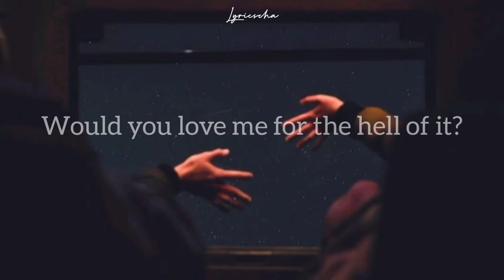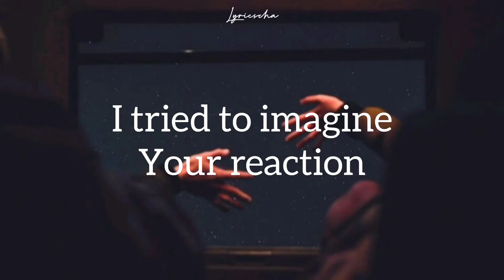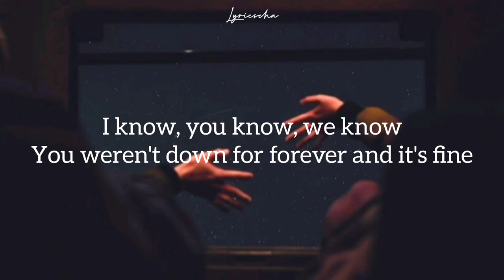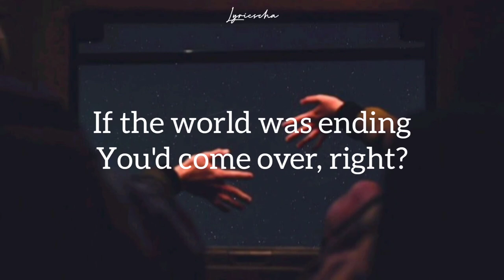JP Saxe, Julia Michaels - If The World Was Ending (Lyric Video)